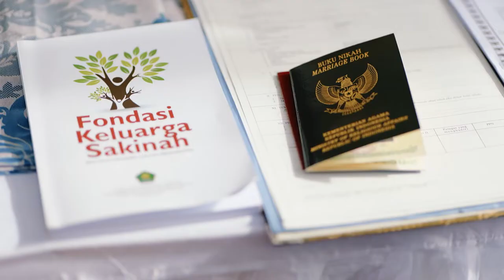Trailer Wedding Cinema - Urfa & Dipo - Bontang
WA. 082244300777